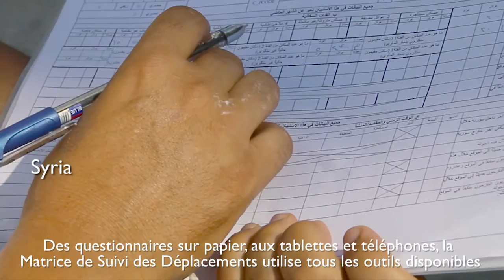Matrice de Suivi des Déplacements (DTM)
Tandis que de plus en plus de pays dans le monde sont affectés par des déplacements de population provoqués par des désastres naturels ou des conflits, nous nous demandons: "Comment améliorer notre réponse aux urgences humanitaires?"

Une des solutions est de collecter plus d'information ainsi que des données de meilleure de qualité.